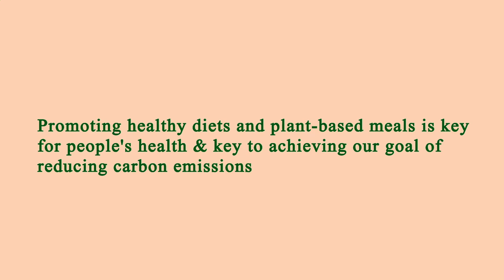Restaurant Close by Me Los Angeles 90004 CA, Los Angeles County, California, United States